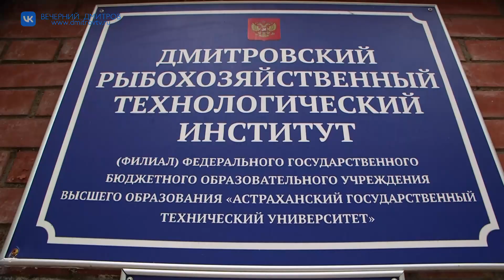Дмитровские предприниматели посетили рыбохозяйственный технологический институт